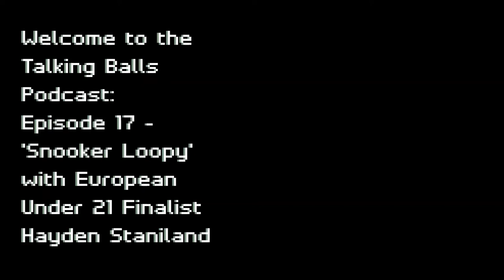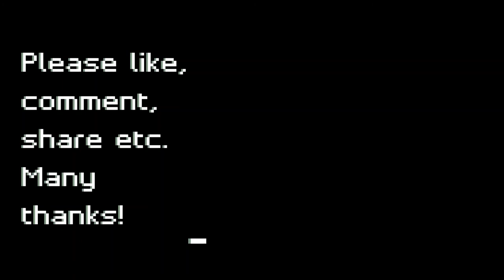TALKING BALLS Episode 17 with Hayden Staniland 'Snooker Loopy' with the European Under 21 Finalist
Hayden was a great guest and clearly very focused and determined but humble in how he is learning to improve his game.
He was unlucky not to progress in Q School this season despite an eye-catching win over Luo Honghao on the way but he is not about to give up.

Shout outs to some of the people who have supported him so far in his early career - Nigel Turner and Macauley Croft.
A player to watch. Enjoy this episode.

LeeMcAllister 'Mac' made his co-hosting debut in the episode recorded with Hayden Staniland on 19 July 2021 and took to it like a duck to water.